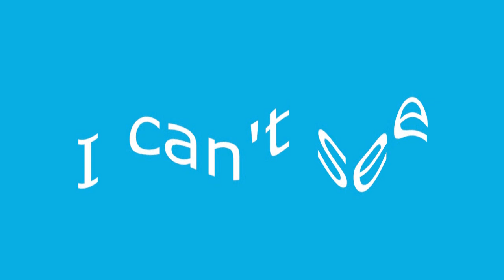Sesame Romana Render Pack Day 11 + Crying